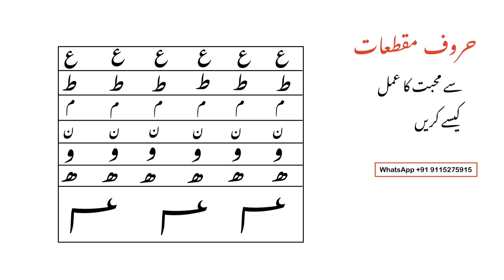Hurufe moqtteaat se Mohbbat ka amal kaise karen || alif be se Mohbbat ka amal | wazifa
About this video: ye video Mohbbat ke bare me h is me hm ne hurufe moqtteaat se kiya gya h is me hm ne bataya h ki kis tarah se alif be se amal kaise karen is video me hm ne bataya h ki ap ki mohabbat kaise ap ko mil sakti h